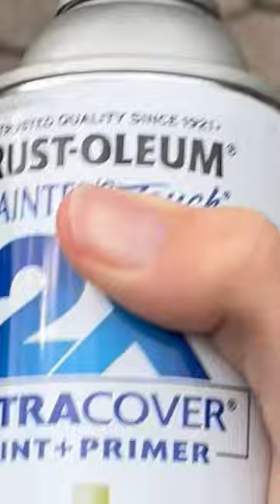Customized Orbe Gun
Halloween, Spraypaint, Planet, Galaxy, DIY, Learn, Shorts, Art, HalloweenWithShorts, Howto, Custom, Spraypaint Art, Halloween Art, Simple, Simple Art, Customize